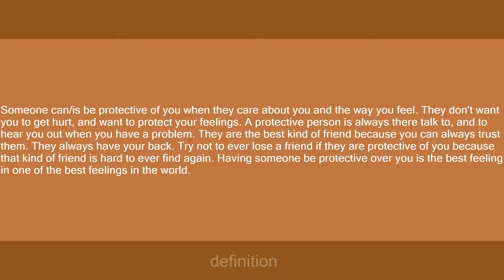Protective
Slang flashcards: